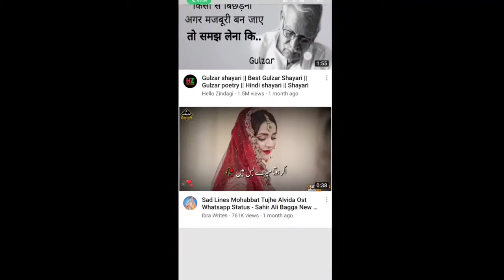gate patti banana sikhe|toran patti kaise banaye|chrochet design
gate patti design, patti banana sikhe, parda design,